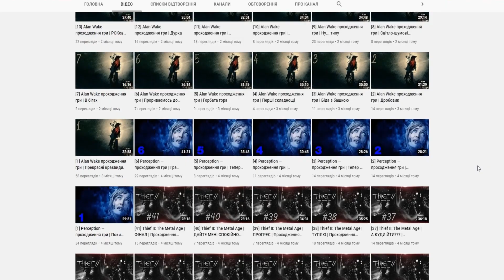Craft the World №3 Закинуті Шахти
Craft the World -

Якщо ви бажаєте знайти більше відео українською заітайте сюди, там багато цікавих авторів.